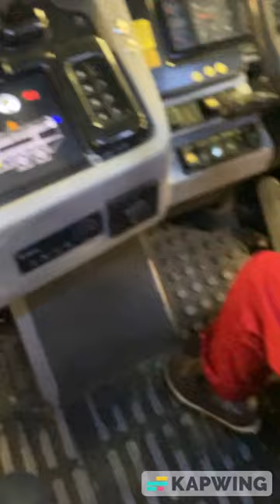airport fire station inside the truck!